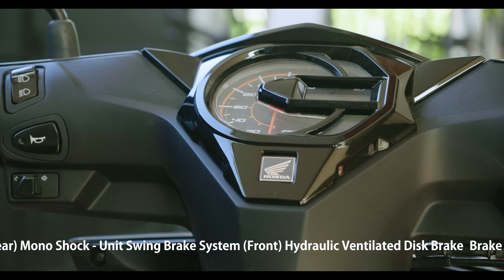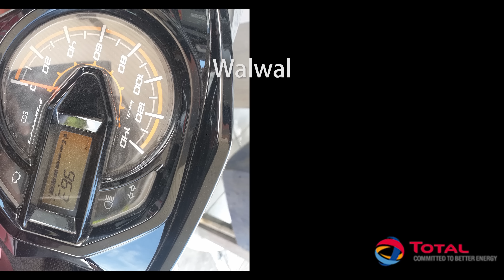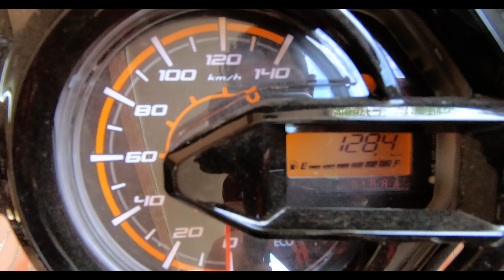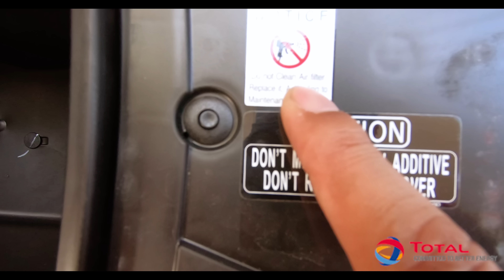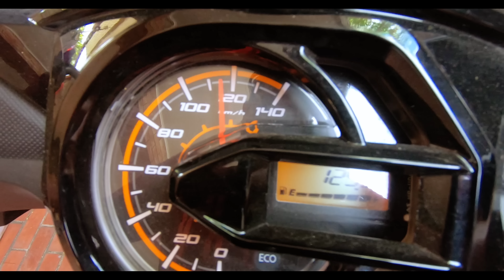Honda Beat Street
Zach rides the formidable Honda Beat Street.